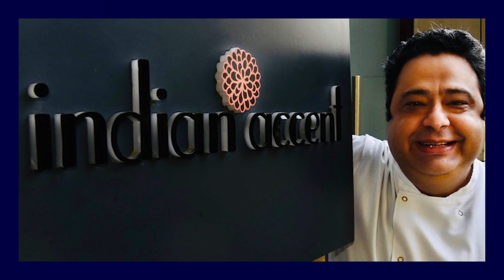Hustlr Stories Ft . Manish Mehrotra